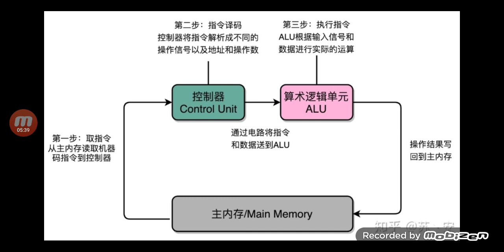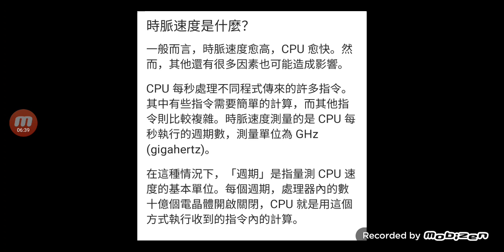模擬世界的證據 | 一切皆虛幻 | 地藏經 | 時間是幻覺